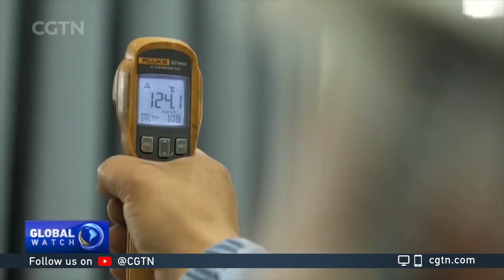U.S.-sanctioned Chinese silicon producers report high profits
Xinjiang Daqo New Energy, a leading manufacturer of polysilicon for the global photovoltaic industry, has announced record production of over 21,000 tonnes for the third quarter of 2021.

Located in Shihezi City, about a two-hour drive from Urumqi, capital of Xinjiang Uygur Autonomous Region, Daqo is one of the five companies that were sanctioned by the U.S. Department of Commerce in June this year over allegations of using forced Uygur labor. However, the company's records suggest otherwise: By July, among 2,069 of its employees, only 23 were from ethnic groups, accounting for about 1 percent of the total, and none of them were Uygur or Kazak.